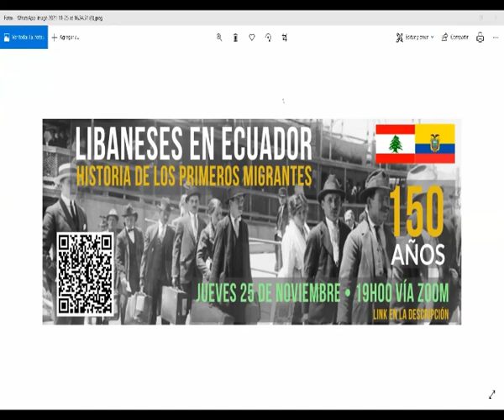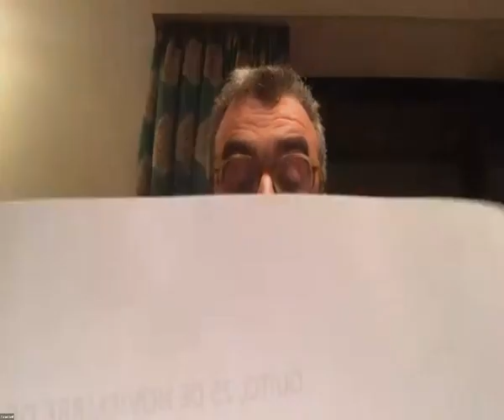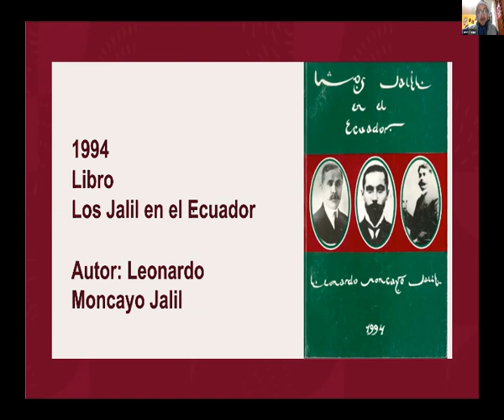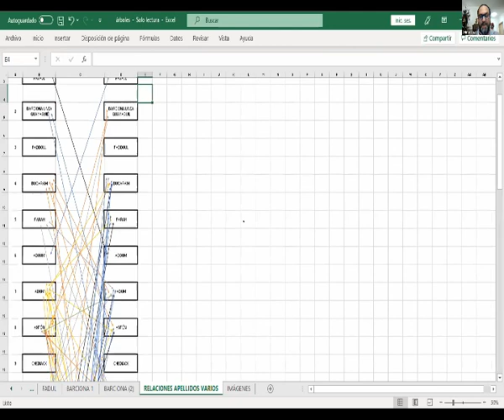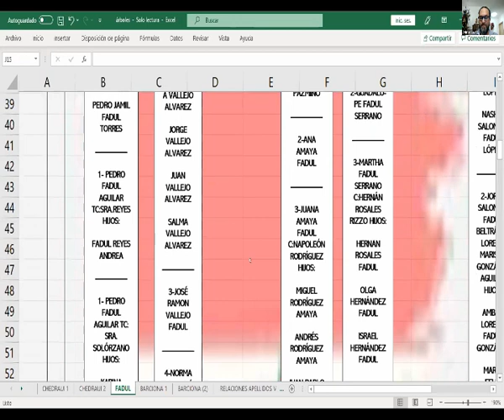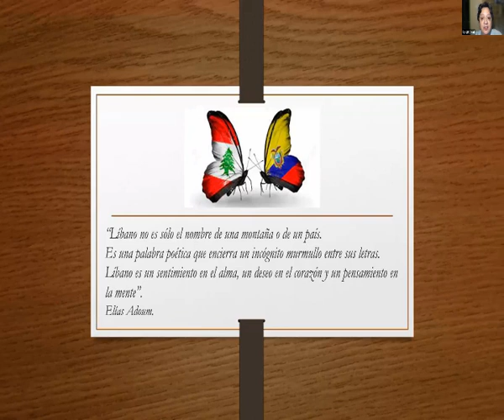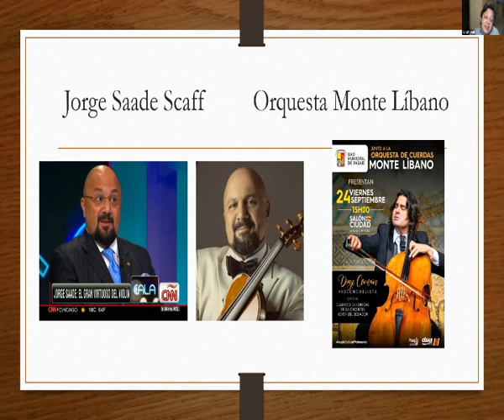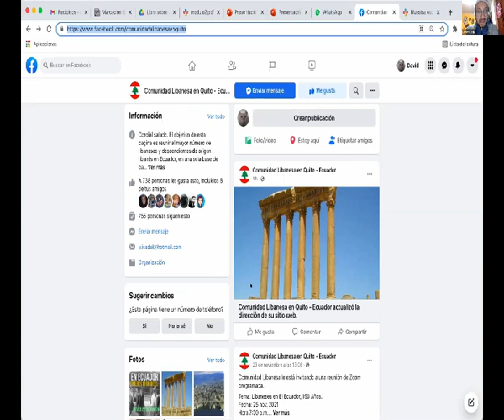Libaneses en Ecuador. Historia de los primeros migrantes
Este video, registrado en Zoom el 25 de noviembre de 2021, contiene un adelanto, una muestra breve, una aproximación a la primera parte de la investigación que hemos desarrollado durante este año.